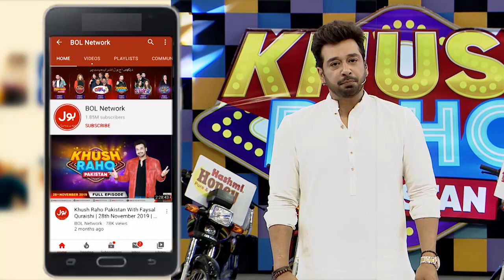Round And Round | Khush Raho Pakistan Season 4 | Instagramers Vs Tick Tockers | Faysal Quraishi